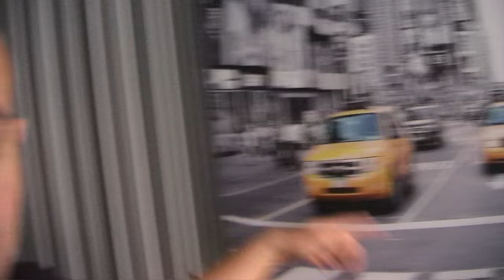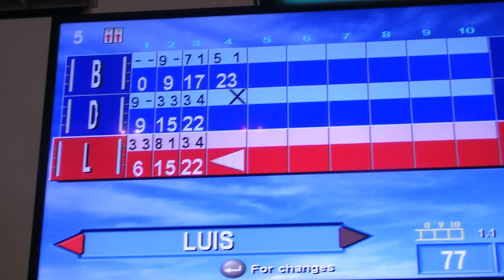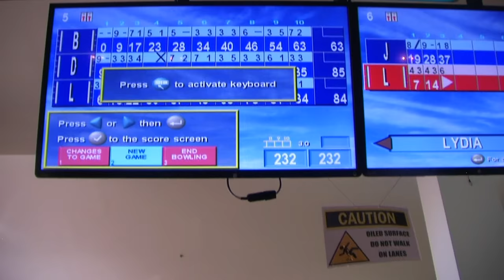TEN PIN BOWLING FUN!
In today's Vlog we go ten pin bowling & more.